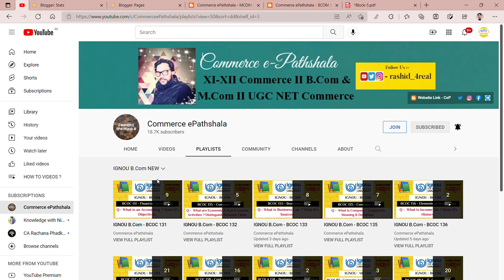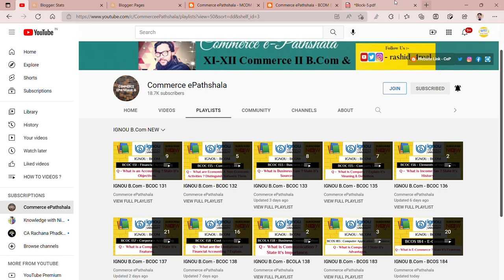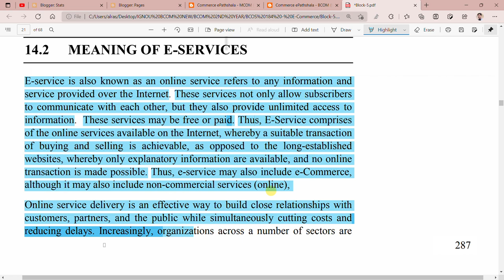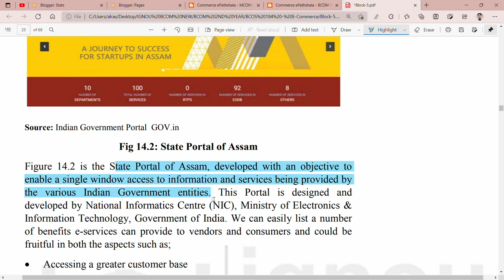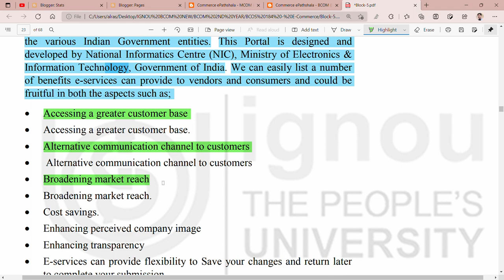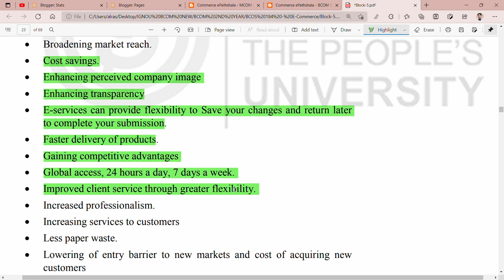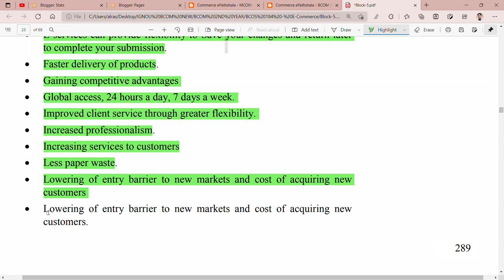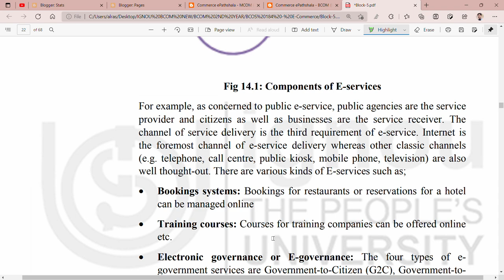IGNOU : BCOM : BCOS 184 : Q - WHAT ARE E-SERVICES ? STATE THE BENEFITS OF E-SERVICES.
Commerce ePathshala